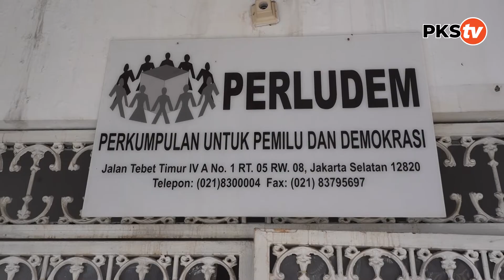ASYIKNYA DISKUSI BARENG PERLUDEM, WASEKJEN PKS TEKANKAN KWALITAS DEMOKRASI HARUS TERUS DI JAGA